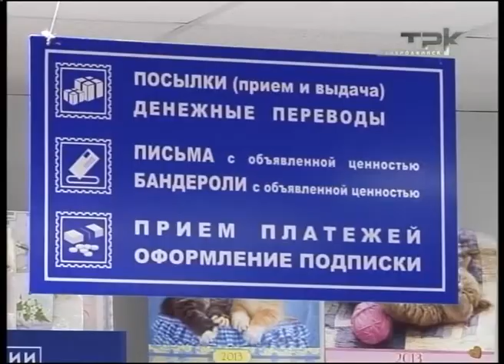ПЕНСИЮ ВЫДАЮТ ПО-ДРУГОМУ